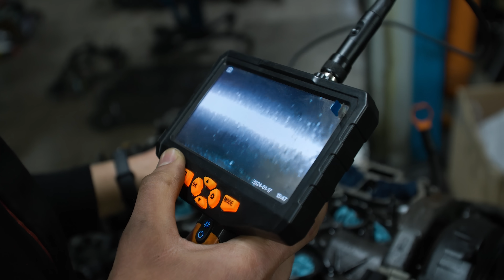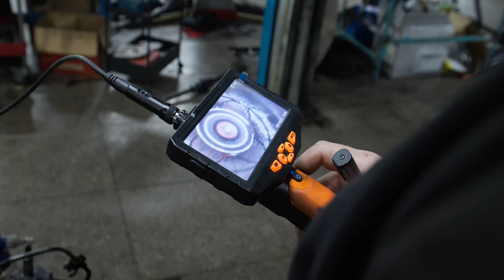NU MAI REPARAM PEUGEOT 😂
In curand nu mai facem nimic :))Saptamana trecuta am zis ca nu mai facem Ford, dar la Peugeot-u de azi a fost cam haos, vizionare placuta!